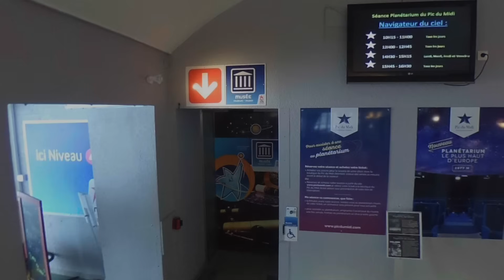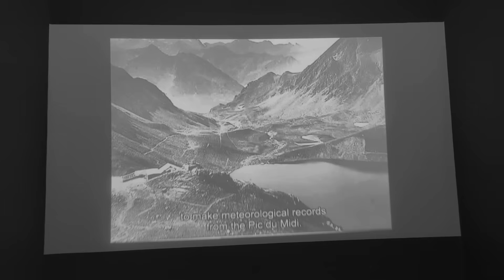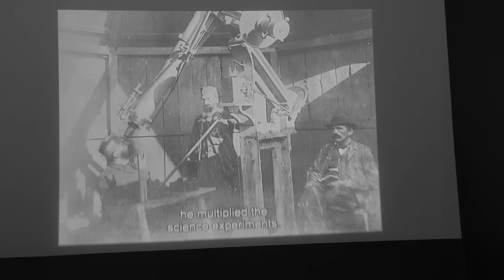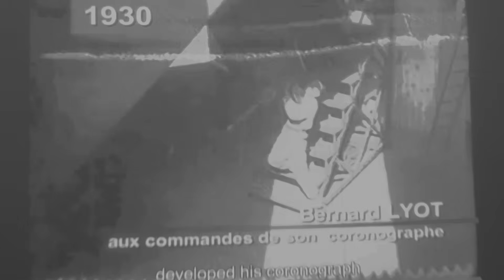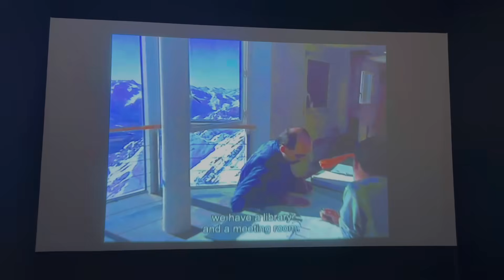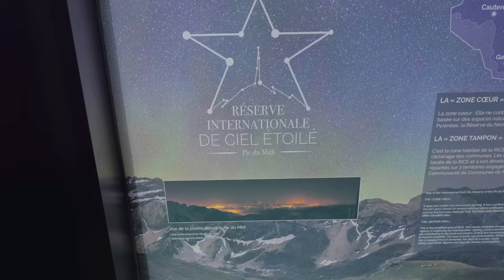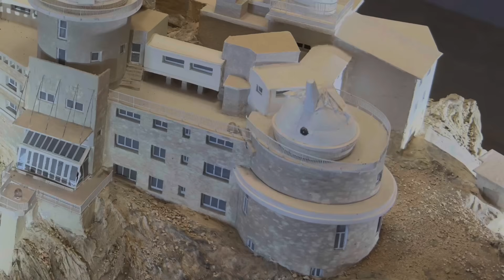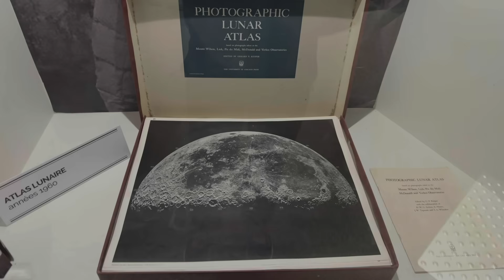Tämä on Pic du Midi – observatoriolinnoitus vuorenhuipulla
Pyreneiden vuoristossa, Pic du Midi de Bigorre -vuoren huipulla lähes kolmen kilometrin korkeudessa on legendaarinen observatorio. Se oli eräs ensimmäisistä korkean paikan tähtitorneista ja siellä on yhä edelleen toisinaan maailman parhaat olosuhteet tähtitaivaan havaitsemiseen – tärkimmat planeettakuvat Maan päältä on otettu siellä.

Jari Mäkinen piipahti paikalla ja kertoo tällä videolla mikä on Pic du Midin tarina ja tekee siellä kiertokäynnin.

1800-luvun lopulla perustettu havaintokeskus on ollut lopetusuhan alla moneen kertaan, viimeksi 1990-luvulla. Silloin linnamainen observatorio päätettiin muuttaa turistikeskukseksi, jolloin havaintotoimintaakin voitiin jatkaa.

Paikalle pääsee köysiradalla La Mongien kylästä, ja observatoriossa voi olla myös yötä, koska siellä on myös hotelli. Huoneita tosin on vähän ja varauskirja on täynnä pitkäksi ajaksi eteenpäin. Huipulla on myös hyvä ravintola. Lisätietoja on osoitteessa picdumidi.com.

Muuten: Pic du Midi mainostaa itseään maailman vanhimpana vuoristo-observatoriona, mutta Kaliforniassa Hamilton-vuorella sijaitsevan Lick-observatorion rakennustyöt alkoivat hieman aikaisemmin kuin Pic du Midin. Käyttöön se tuli hieman myöhemmin (vuonna 1887, kun Pic du Midin rakennukset valmistuivat 1882 ja havaintoja siellä tehtiin jo vuosikymmeniä aikaisemmin). Lähes kolmessa kilometrissä oleva Pic du Midi on lisäksi selvästi korkeammalla (Lick on noin 1300 metrin korkeudessa).